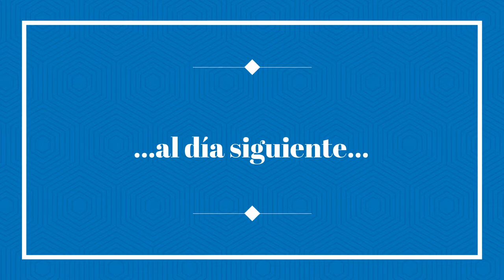TALLER SOBRE LA BIBLIOTECA. PRÉSTAMO DE LIBROS.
Belén Varo, coordinadora de la Biblioteca Emilio LLedó del IES Ítaca, realiza un pequeño taller sobre la biblioteca y el préstamo de libros, para fomentar la lectura en casa. La biblioteca este curso, ha adquirido ejemplares de libros de fácil lectura, para atender a la diversidad.